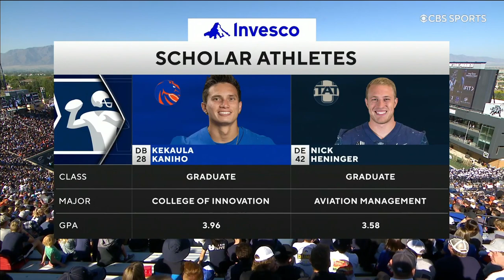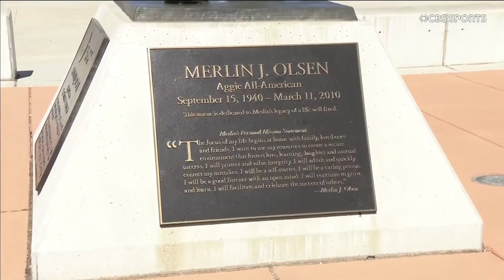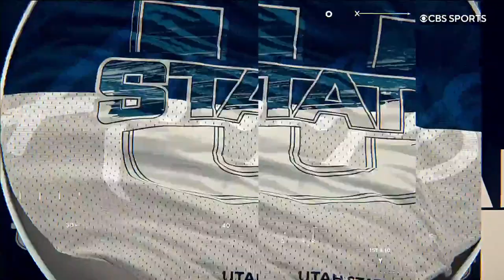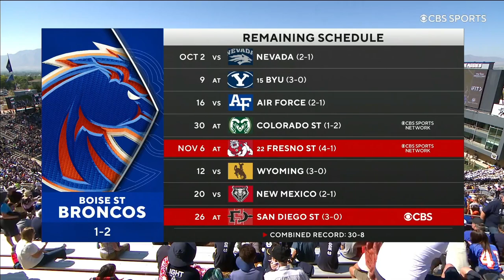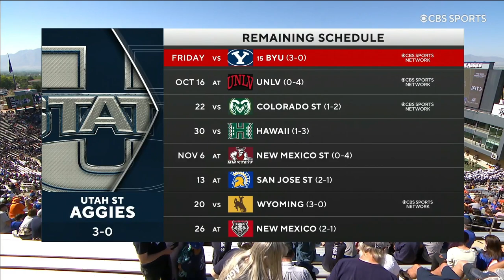NCAAF 2021 Boise State at Utah State